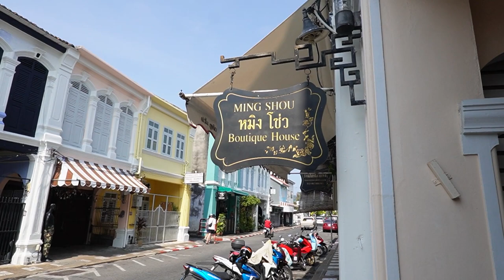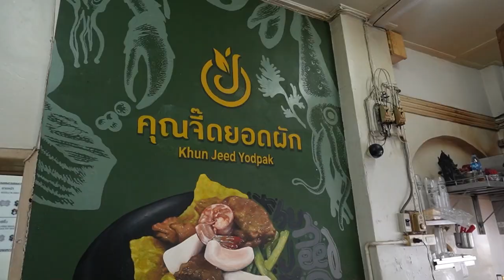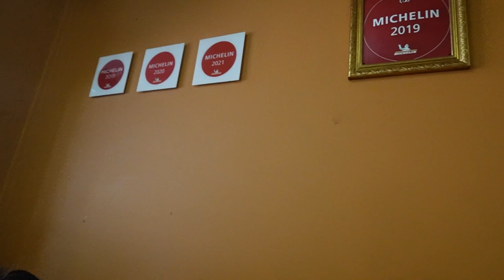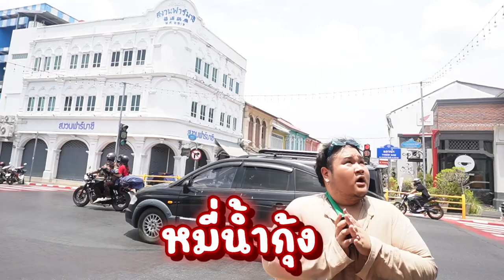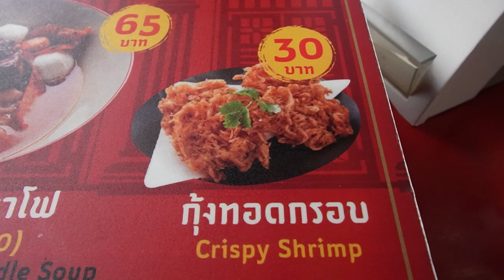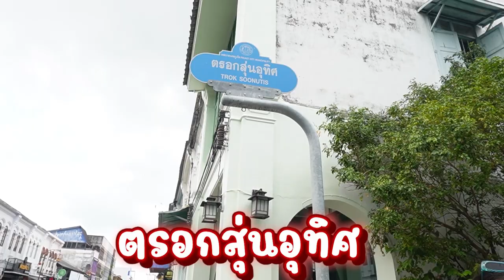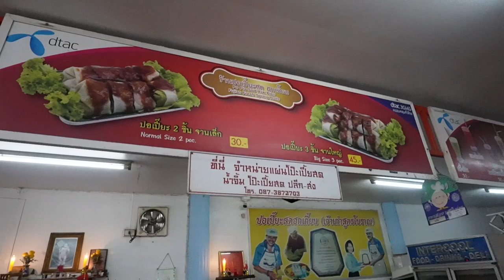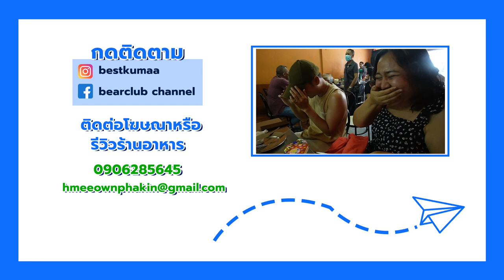ตะลุยกินร้านดัง เมืองภูเก็ต โอ้เอ๋วราคา 15 บาท ร้านลับภูเก็ต I หมีอ้วนพากิน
5 ร้านเด็ด ซอกเเซกกินลาดกระบัง โซนตลาดเก่าเเละย่านมหาลัย

มูก็ปัง กินก็เริ่สส 5ร้านเด็ด อารีย์ ท้องไม่แตกไม่กลับบ้าน

5 ร้านเด็ดบางเเค เน้นๆของอร่อย โ-ค-ร-ต ดีย์ I หมีอ้วนพากิน

สุกี้หม่าล่า สมองหมู ขากบ โครตเด็ด!! BB Suki บรรทัดทอง

5 ร้านเด็ด ตรองโรงหมู กินสะท้านน!! I หมีอ้วนพากิน กินให้ลืมบ้านเลขที่ไปเล๊ยย

บาร์ลับวังหลัง เเอ๊บกินหมูกะทะ ปะทะ น้ำจิ้มโครตเด็ด!! no.1

สุกี้จินดา ร้านใหม่ๆสับๆ สาขาอุดมสุข58 น้ำจิ้มโครตเด็ด เผ็ดลิ้นชาจริ๊งงง!!